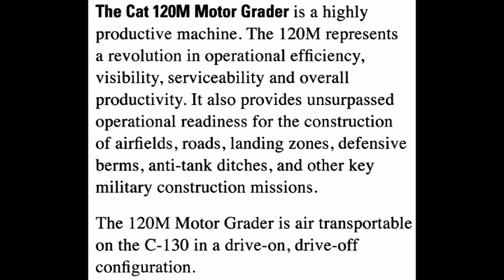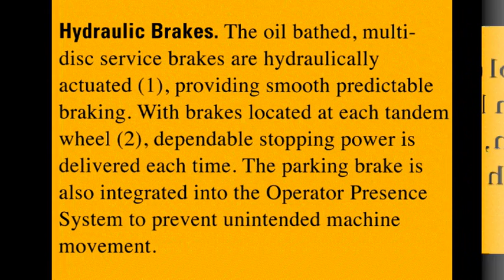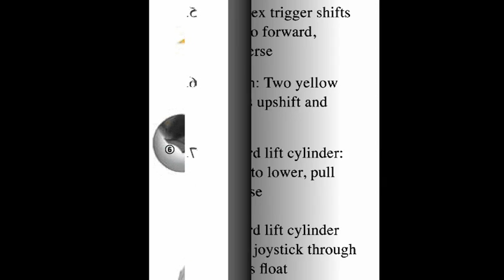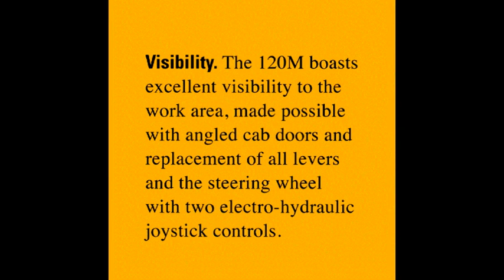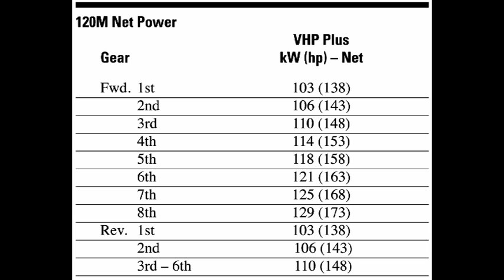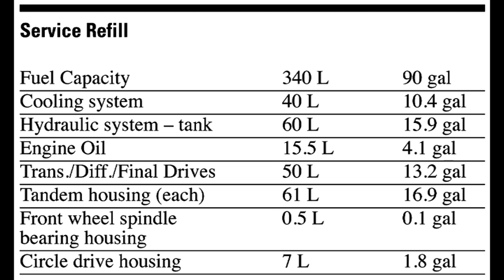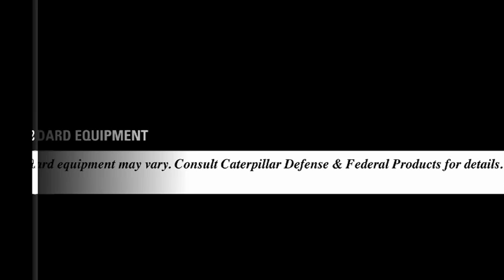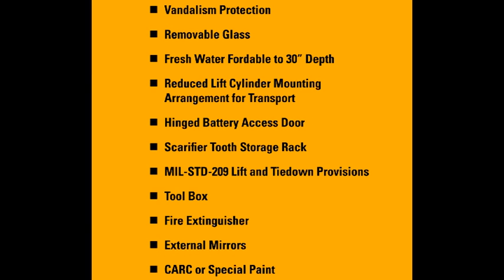CAT 120M military edition.